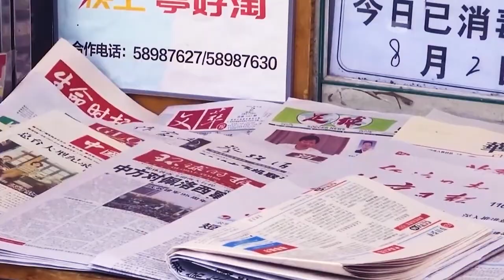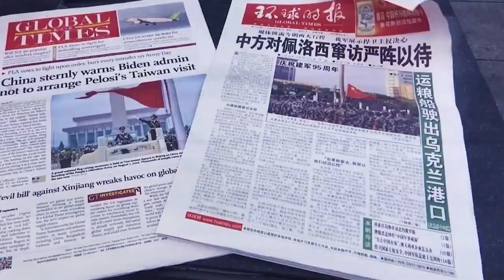See moment Nancy Pelosi steps off plane in Taiwan. What's behind Nancy Pelosi's Taiwan trip?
The speaker of the U.S. House of Representatives arrived in Taipei despite Beijing's repeated warnings against traveling to Taiwan, which China considers its territory. Pelosi and her delegation disembarked from a U.S. Air Force transport plane at Sunshan Airport in downtown Taipei and were greeted by Taiwan's Foreign Minister Joseph Wu and the top U.S. representative to Taiwan, Sandra Oudkirk.

The Taiwanese president will meet Pelosi at the president's office before having lunch with her.

Pelosi's flight was one of the most closely watched ever, with more than 100,000 people following him as he departed Kuala Lumpur, Malaysia, on Flightradar24.

Upon arrival, Pelosi said: "The visit of our congressional delegation to Taiwan demonstrates America's unwavering commitment to supporting Taiwan's vibrant democracy.